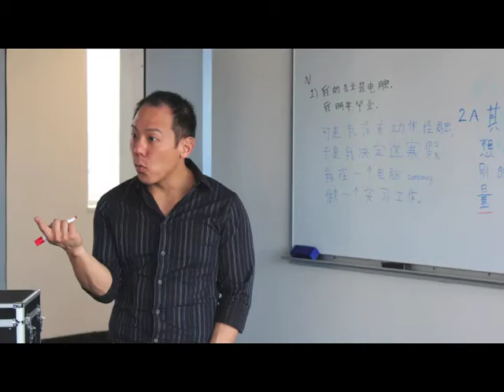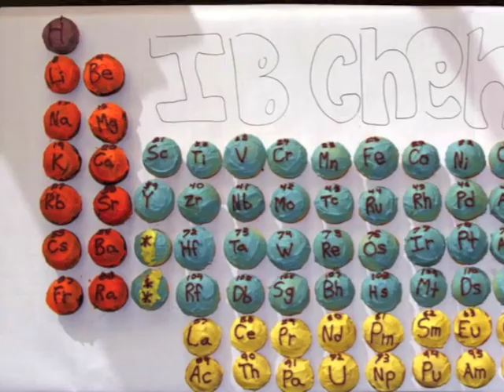Annual Fund First 2013